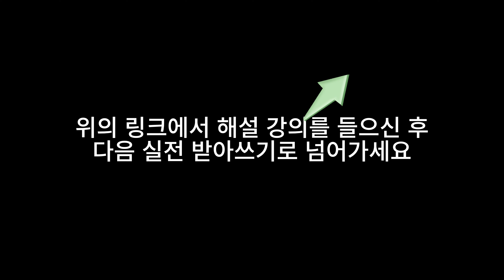[시즌 6 시작] 빠른 영어 듣기 챌린지 6-1 딕테이션용 영상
받아쓰고 따라해보면 완성되는 빠른 영어 듣기 챌린지
단순히 빨라서 안 들리는 것이 아닙니다.